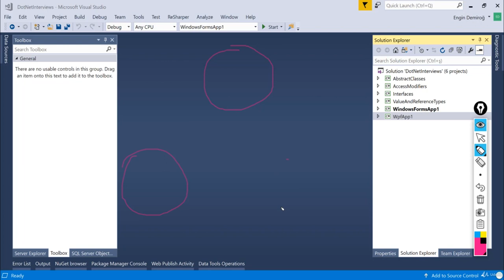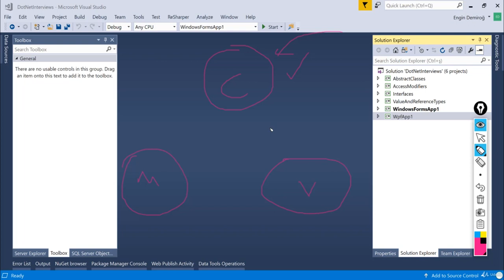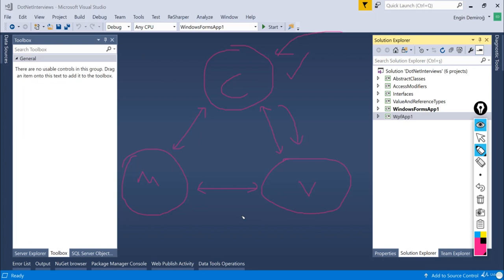MVC Nedir ? - C# ve .NET Mülakatlarından En Önde Geçme Teknikleri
C# ve .NET Mülakatlarından En Önde Geçme Teknikleri - MVC Nedir?